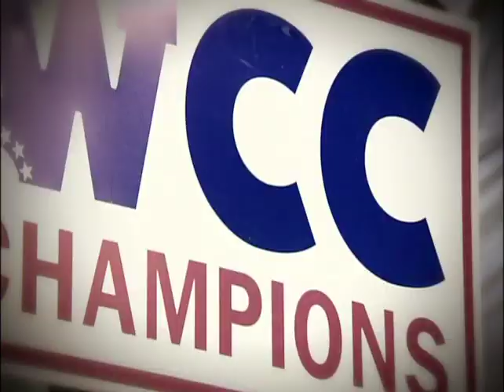Gonzaga Men's Basketball Intro - 2010-11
- View and share the Gonzaga Men's Basketball intro video!  Go Zags!